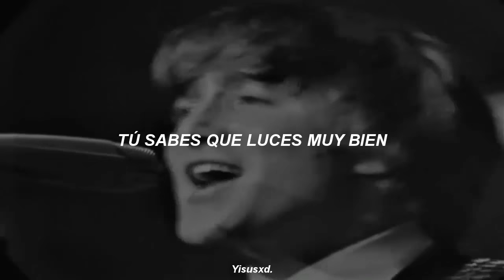Twist and shout; The Beatles (Subtitulada)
Twist and Shout es una canción compuesta por Phil Medley y Bert Russell. Fue titulada originalmente como Shake It Up, Baby, y grabada originalmente por The Top Notes; luego fue versionada y conocida mundialmente por The Isley Brothers y The Beatles.

La versión más conocida es la grabada por The Beatles, con John Lennon en la voz principal, y que se incluyó en su primer álbum Please Please Me. The Beatles, que solían abrir sus actuaciones en directo con «Twist and Shout, grabaron una versión de la canción para su primer álbum, Please Please Me, y la publicaron como sencillo en los Estados Unidos el 2 de marzo de 1964. Esta es la versión más conocida del tema.

*Dale Like al vídeo para que pueda posicionarse en la lista de búsquedas y puedas encontrarla facilmente, y no te olvides de suscribirte a este grandioso canal, puedes dejar tu pedido en la caja de comentarios, soy Yisus y que tengan una gran semana! c:

*Dejen sus pedidos en la caja de comentarios!+